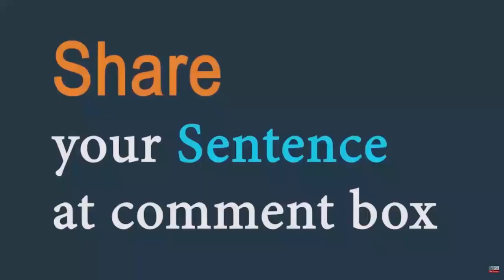Frolic (verb) Word of the Day for October 7th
Frolic (verb)

Meaning - to play and behave in a happy way:

Sentence - A group of suntanned children were frolicking on the beach.